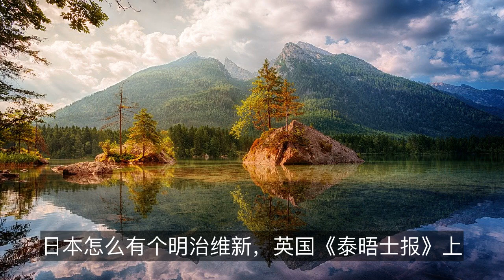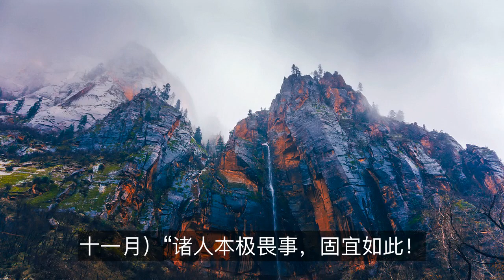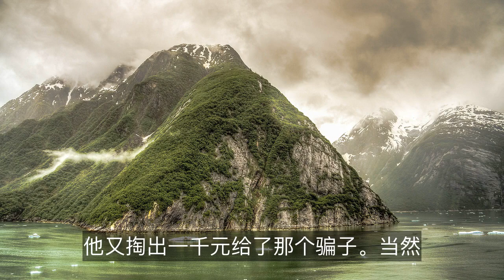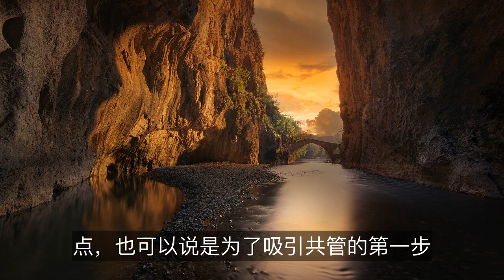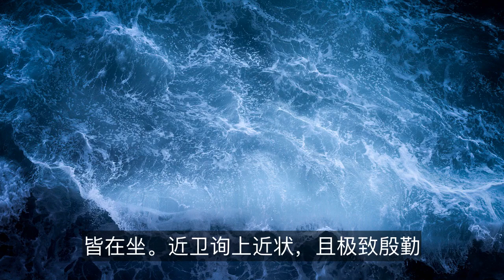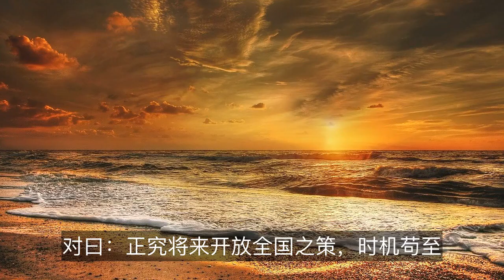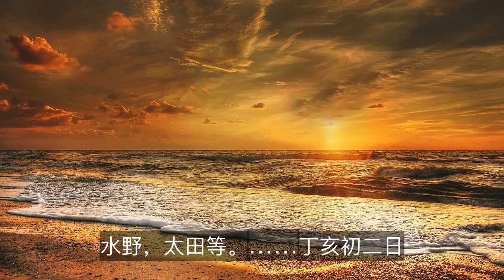【有声书 我的前半生】30.郑孝胥的理想 | 在天津的活动 溥仪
郑孝胥在北京被罗振玉气跑之后，转年春天回到了我的身边。这时罗振玉逐渐遭到怀疑和冷淡，敌对的人逐渐增多，而郑孝胥却受到了我的欢迎和日益增长的信赖。陈宝琛和胡嗣瑗跟他的关系也相当融洽。一九二五年，我派他总管总务处，一九二八年，又派他总管外务，派他的儿子郑垂承办外务，一同做我对外联络活动的代表。后来他与我之间的关系，可以说是到了荣禄与慈禧之间的那种程度。他比陈宝琛更随和我。那次我会见张作霖，事前他和陈宝琛都表示反对，事后，陈宝琛鼓着嘴不说话，他却说：“张作霖有此诚意表示，见之亦善。”他和胡嗣瑗都是善于争辩的，但是胡嗣瑗出口或成文，只用些老古典，而他却能用一些洋知识，如墨索里尼创了什么法西斯主义，日本怎么有个明治维新，英国《泰晤士报》上如何评论了中国局势等等，这是胡嗣瑗望尘莫及的。陈宝琛是我认为最忠心的人，然而讲到我的未来，绝没有郑孝胥那种令我心醉的慷慨激昂，那种满腔热情，动辄声泪俱下。有一次他在给我讲《通鉴》时，话题忽然转到了我未来的“帝国”：“帝国的版图，将超越圣祖仁皇帝一朝的规模，那时京都将有三座，一在北京，一在南京，一在帕米尔高原之上……”他说话时是秃头摇晃，唾星四溅，终至四肢颤动，老泪横流。有时，在同一件事上说的几句话，也让我觉出陈宝琛和郑孝胥的不同。在康有为赐谥问题上，他两人都是反对的，陈宝琛在反对之余，还表示以后少赐谥为妥，而他在发表反对意见之后，又添了这么一句：“戊戌之狱，将来自然要拿到朝议上去定。”好像我不久就可以回紫禁城似的。郑孝胥和罗振玉都积极为复辟而奔走活动，但郑孝胥的主张更使我动心。虽然他也是屡次反对我出洋和移居旅顺、大连的计划的。郑孝胥反对我离开天津到任何地方去，是七年来一贯的。甚至到“九一八”事变发生，罗振玉带着关东军的策划来找我的时候，他仍然不赞成我动身。这除了由于他和罗振玉的对立，不愿我被罗垄断居奇，以及他比罗略多一点慎重之外，还有一条被人们忽视了的原因，这就是：他当时并不把日本当做唯一的依靠；他所追求的东西，是“列强共管”。在天津时代，郑孝胥有个著名的“三共论”。